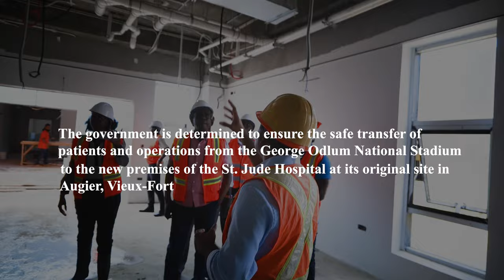Saint Lucia has never been this close to the long-awaited completion of the new St. Jude Hospital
Fifteen years ago, on September 9, 2009, three people died in a fire that destroyed part of the St. Jude Hospital in Augier, Vieux-Fort.

The journey to completing the construction of the new St. Jude Hospital dates back more than a decade. In 2021, Prime Minister Hon. Philip J. Pierre set out to finish the job and finally turn the page on the St. Jude Hospital Reconstruction Project (SJHRP).

On September 13, 2024, after just 13 months of securing $201 million from the Saudi Fund for Development for the SJHRP last August, the Government of Saint Lucia will convene the official contract signing ceremony to award two locally based construction firms with contracts to undertake the final construction works to complete construction.

Residents of our nation's southern communities deserve access to quality medical care in a suitable facility. The resilient St. Jude Hospital staff members, nurses, doctors and board members have endured for far too long.

This week's contract signing signals the beginning of the end of that hardship. Saint Lucia has never been this close to witnessing the long-awaited completion of the new St. Jude Hospital.

Permanent Secretary in the Department of Economic Development, Paul Hilaire, provides a preview of the upcoming contract signing event scheduled for September 13, 2024.